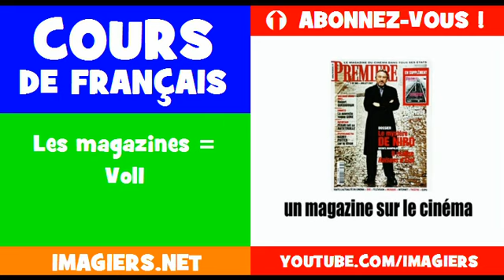Franska = tidningarna # 1